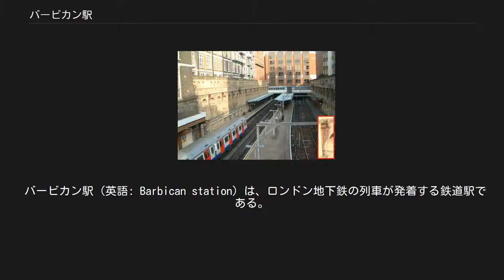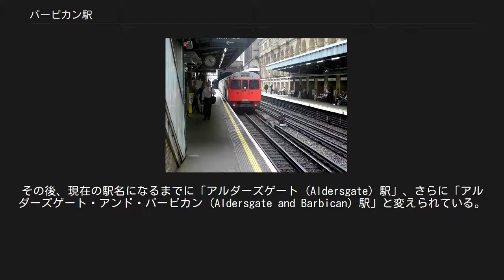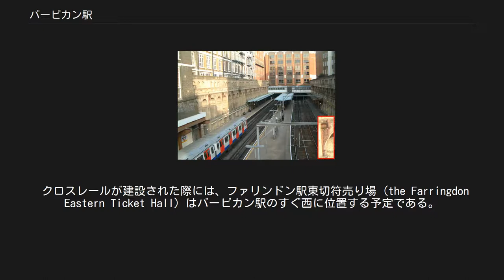バービカン駅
シティ・オブ・ロンドンの鉄道駅
バービカン駅（列車はサークル線列車） 西側から見たバービカン駅。
右下の拡大画像はかつての天蓋の支持構造物（本文内記述）。
 バービカン駅 (英語: Barbican station) は、ロンドン地下鉄の列車が発着する鉄道駅である。
シティ・オブ・ロンドンにあり、バービカン・センターに直結している。
 ロンドン地下鉄はサークル線、ハマースミス&シティ線、メトロポリタン線の列車が発着する。
 また、ナショナル・レールはテムズリンク（列車を運行するのはファースト・キャピタル・コネクト）のムーアゲート支線の列車が発着していたが、2009年3月に廃止された。
 この駅は東西に伸びる掘割のなかにある、掘割駅。
地下鉄とテムズリンクのそれぞれ複線が併走する場所にあり、4本の線路の外側にひとつずつのホームと中央に内側2線が発着する島式ホーム1面がある、3面4線の構造（ただしうち南端の1面は上述のように閉鎖）。
 駅の両端はcut-and-cover tunnelになっている。
写真において現代の出入口はアルダーズゲート・ストリートから、1990年代のビルを通じて、駅のホームの東端につながるとても古い歩道橋まで、アクセスが与えられているのが見える。
北側は、チャーターハウス・ストリートおよびチャーターハウス・スクエアに面した駅舎の裏側である。
南側は、Long Laneに面した駅舎の裏側である。
西側は、Hayne Streetである。
 掘割には、いくらかの短い天蓋がはあるが、基本的にはほとんど天蓋がない。
かつては4番線まであるホーム全てにガラスの天蓋が覆っていた（1950年代に撤去された）が、現在もそれを支えるための支持構造物の遺構が残っている（写真の拡大部分参照）。
 中央の島式ホームの西端には使用されていない信号扱所がある。
また、ホームの西端からはスミスフィールド・ミート・マーケットの下を通過する複合トンネルの始まりになっている。
ひと頃は市場への家畜は鉄道により運ばれており、市場の下には大きな貨物操車場があった。
 この駅は最初の開業時には、駅が位置する通りの名から「アルダーズゲート・ストリート (Aldersgate Street) 駅（もしくはオルダーズゲート・ストリート）」と呼ばれていた。
その後、現在の駅名になるまでに「アルダーズゲート (Aldersgate) 駅」、さらに「アルダーズゲート・アンド・バービカン (Aldersgate and Barbican) 駅」と変えられている。
 長い間「This was Shakespeare's House（ここがシェークスピアズ・ハウス）」という示す標識を掲げていたアルダーズゲート・ストリート134番地にあった初期の駅からは移転している。
駅舎はフォーチュン座にとても近かったが、シェークスピアがここに住んでいたということを示す現存する証拠はない（1598年の補助金の公文書には不動産の所有者として「William Shakespeare」の名が見られるが、それが劇作家であることを示すものがない）。
 1914年4月14日 、この駅の洗面所で7歳のMargaret Nallyの遺体が、性的暴行を受け、布が彼女の喉まで押し込められた状態で見つかった。
 駅員により作られた、文章と写真を含むこの駅の歴史についての展示が、主要な出入口通路の南側の、柵の内側にある。
 クロスレールが建設された際には、ファリンドン駅東切符売り場 (the Farringdon Eastern Ticket Hall) はバービカン駅のすぐ西に位置する予定である。
またここには乗り換え通路が作られる予定である（おそらく駅の西端の信号扱所の撤去が含まれる）。
 ロンドン交通局 ロンドン地下鉄 ■サークル線 ファリンドン駅 - バービカン駅 - ムーアゲート駅 ■ハマースミス&シティー線 ファリンドン駅 - バービカン駅 - ムーアゲート駅 ■メトロポリタン線 ファリンドン駅 - バービカン駅 - ムーアゲート駅